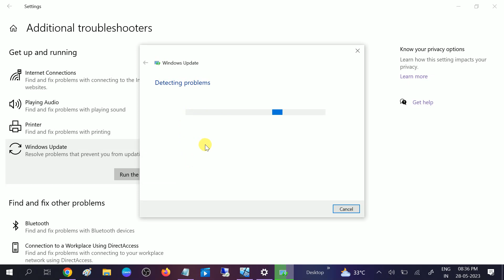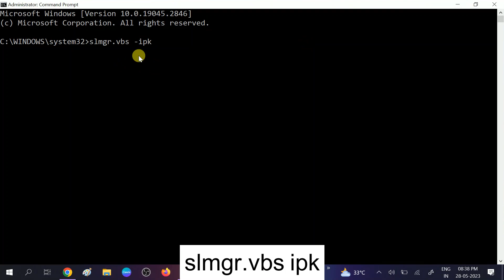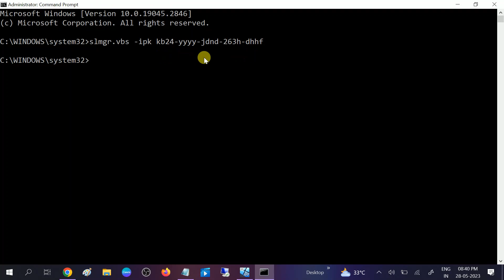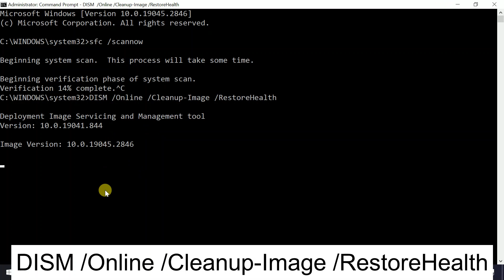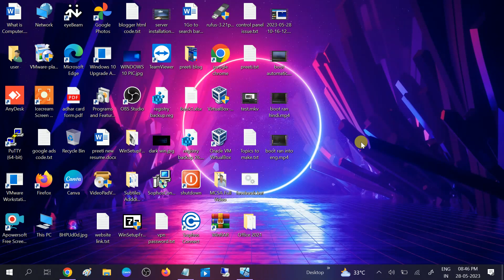We Can't Activate Windows On This Device As We Can't Connect To Your Organization Error 0xc004f074✅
We Can't Activate Windows On This Device As We Can't Connect To Your Organization Error 0xc004f074✅  (100 % Solved Problem)

slmgr.vbs –ipk
slmgr.vbs –ato

sfc /scannow
DISM /Online /Cleanup-Image /RestoreHealth
slui 3

✅ This instructions in this video tutorial can be applied  for  laptops, desktops, computers, and tablets which run the Windows 10 /11/8/systems. This tutorial will work on all hardware manufactures, like Dell, HP, Acer, Asus, Toshiba, Lenovo, and Samsung